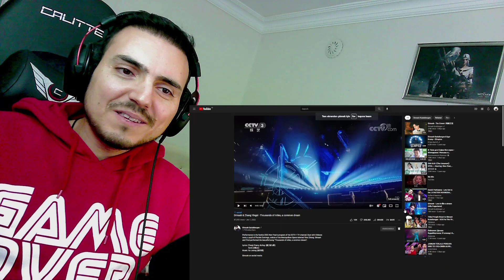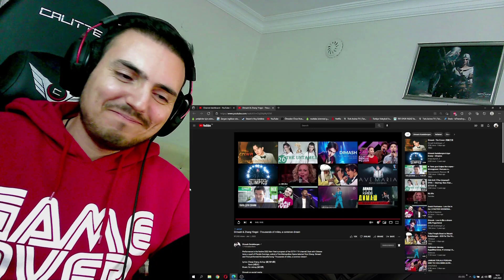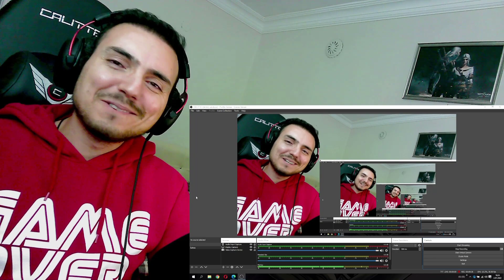Dimash & Zhang Yingxi - Thousands of miles, a common dream Reaction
Hello my friends. Our amazing alien has shared a new video. Its from a Chinese tv channel and from new year festive. So let's enjoy this visual and auditory feast. Dimash & Zhang Yingxi - Thousands of miles, a common dream Reaction is with you :)